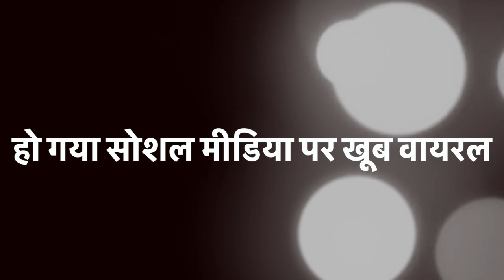दुल्हन के द्वार पहुंचते ही हुआ जबरदस्त डांस 😍😍 बिहार की शादी की बात ही कुछ अलग होती है 😍